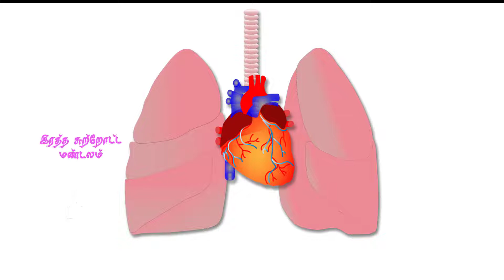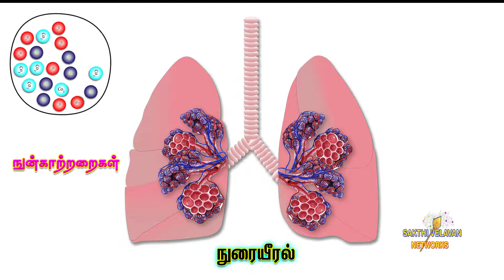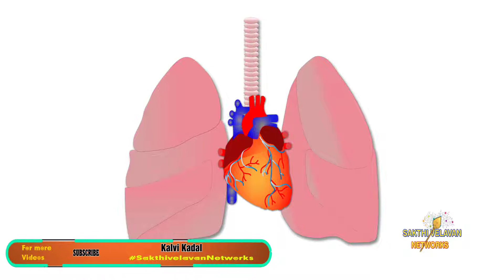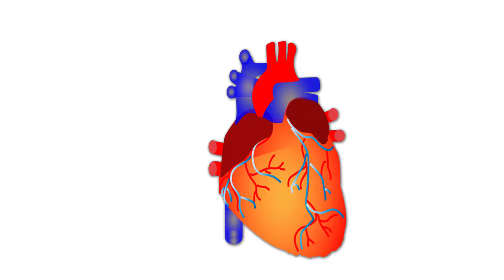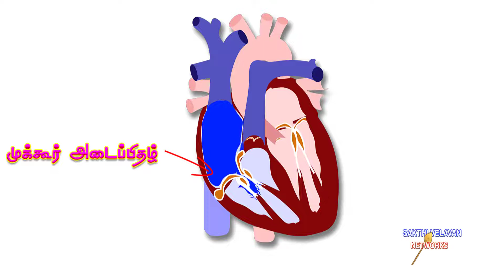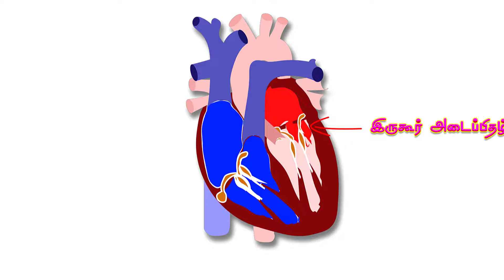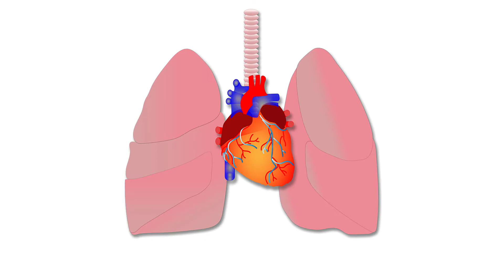Cardiovascular System in tamil || இரத்த சுற்றோட்ட மண்டலம்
Cardio Vascular System in tamil || இரத்த சுற்றோட்ட மண்டலம்